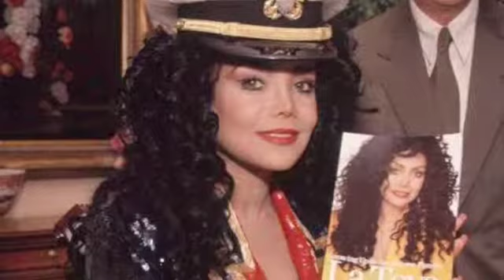Rare La Toya Jackson Pictures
Rare pictures and photo shoots of La Toya Jackson